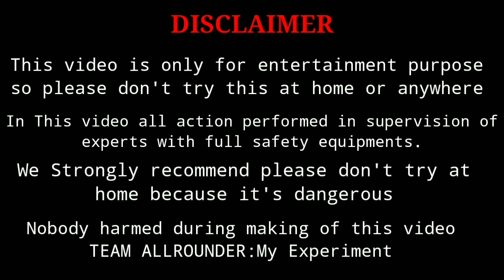Anabond Super glue boiling | glue in fire |My Experiment😱😱😱😱😱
Anabond Super glue cooking
Anabond boiling
Fevikwik boiling
Fevikwik cooking